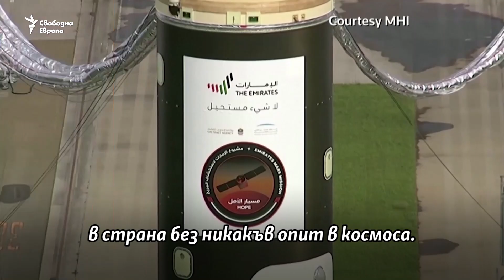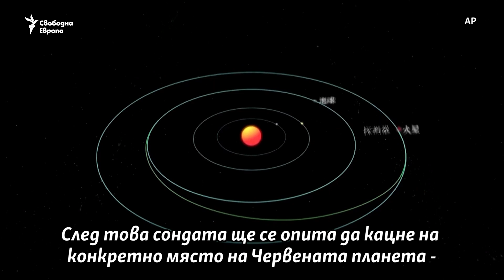До космоса и обратно. Космическа емисия "Новини като хората"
Петък е и въпреки всичко емисията "Новини като хората" е тук. Космически постижения белязаха последния месец, затова отделете 3 минути да научите какво, откъде и как тръгна към Марс.